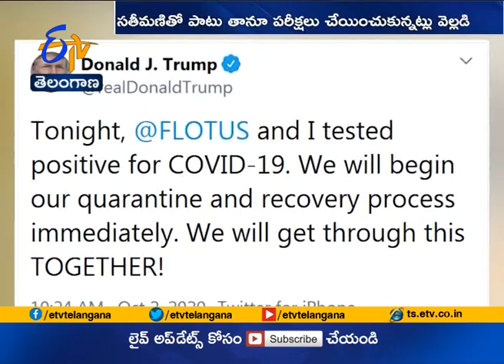Trump and his Wife | Tests Positive for Covid 19